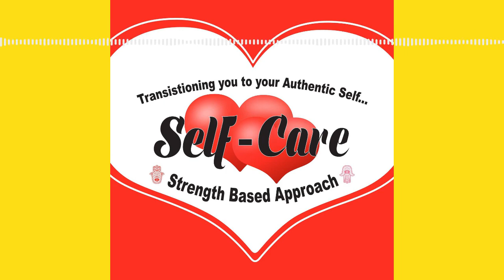8 Domains of Self-Care JSSELFCARE.ORG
8 Domains of Self-Care.

1- Social Self-Care

2- Psychological Self-Care

3- Emotional Self-Care

4- Financial Self-Care

5-Professional Self-Care

6- Environmental Self-Care

7- Physical Self-Care

8-Spiritual Self- Care

I encourage you all to implement these 8 Domains of Self-Care in your daily routine.